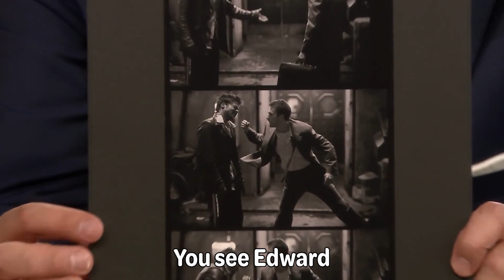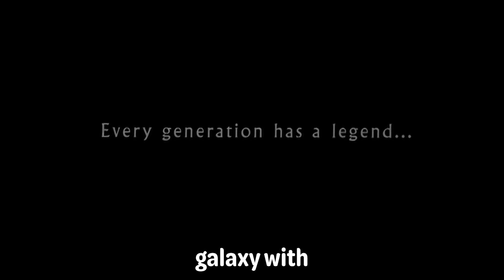Movies You Won’t Believe Are 25 Years Old!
Join us as we celebrate a quarter-century of groundbreaking cinema with "1999 Films That Defined a Generation: A 25-Year Retrospective." This year was monumental in shaping the future of film, introducing audiences worldwide to a variety of stories that have stood the test of time. Here are the iconic films we'll be diving into:

00:00 The Matrix - © Warner Bros. Pictures
00:49 Fight Club - © 20th Century Fox
01:54 Toy Story 2 - © Pixar Animation Studios/Walt Disney Pictures
02:57 Star Wars: Episode I – The Phantom Menace" - © Lucasfilm Ltd.
03:57 American Pie - © Universal Pictures
04:40 The Sixth Sense - © Hollywood Pictures/Buena Vista Pictures
05:34 The Blair Witch Project - © Artisan Entertainment
06:22 Tarzan - © Walt Disney Pictures

Each of these films brought something unique to the table, whether through innovative storytelling, breakthrough technology, or by leaving a lasting impact on audiences and the film industry alike. As we delve into their histories, achievements, and the legacies they've left behind, we invite you to join us in reminiscing about these cinematic masterpieces.

Share your thoughts, memories, and how these films from 1999 have influenced your view of cinema in the comments below. Your insights add depth and perspective to our celebration of these enduring works of art.

Let's keep the conversation going and the film reels rolling!